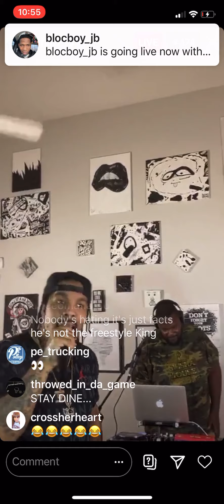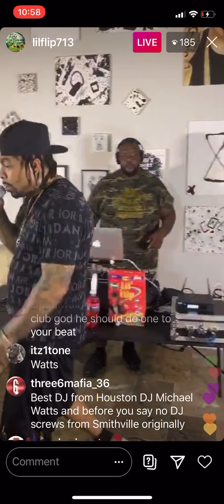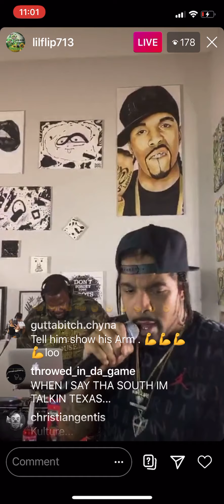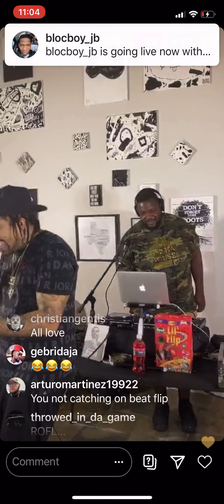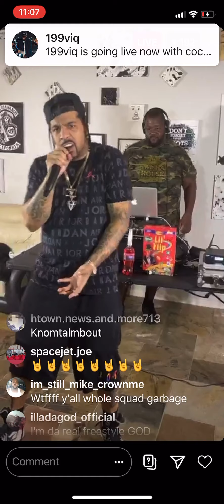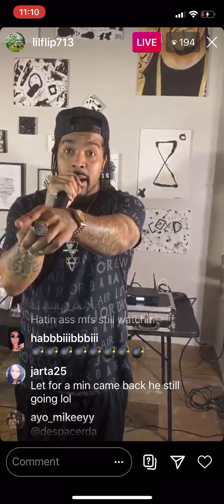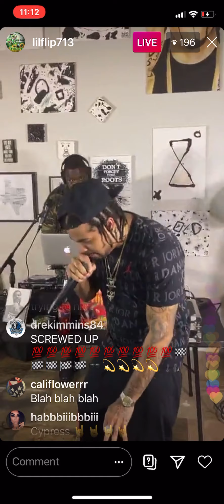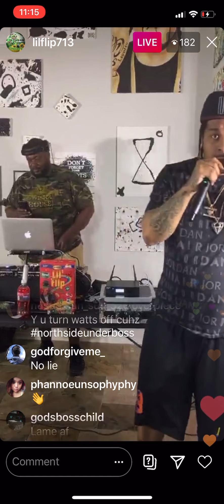Lil Flip freestyle with Dj Michael 5000 Watts on Instagram live (Latest freestyle)